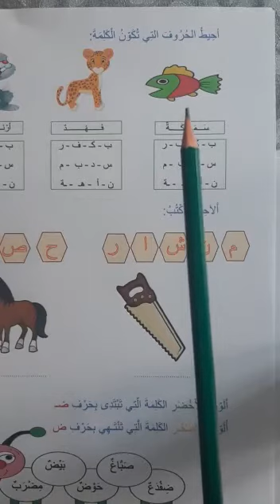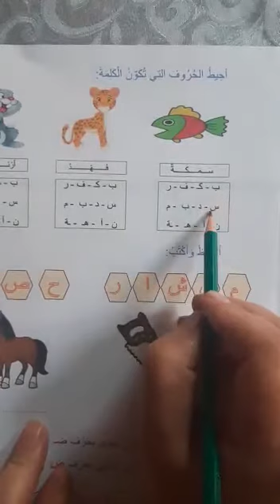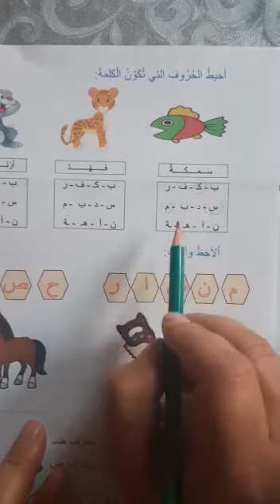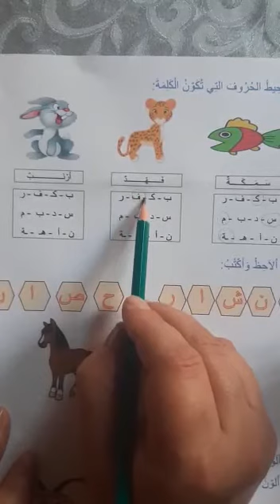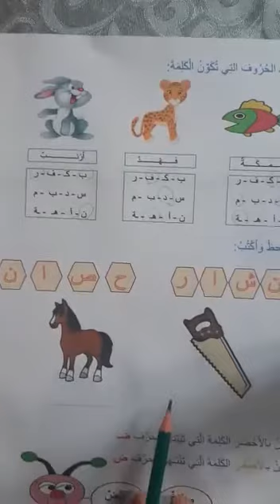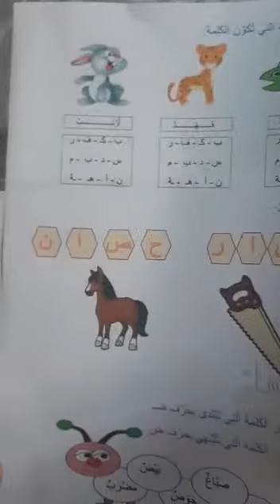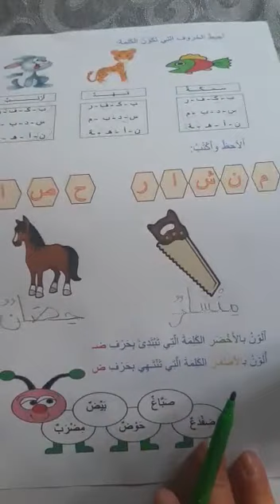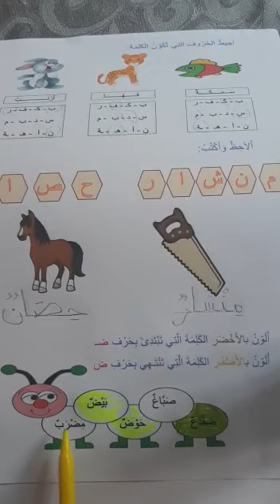MS AR LECT